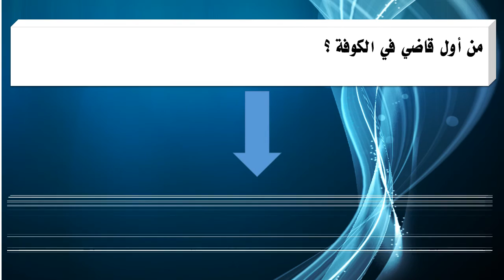من أول قاضي في الكوفة ؟